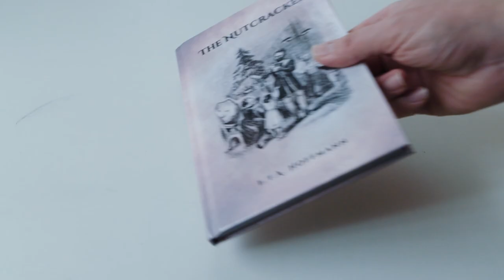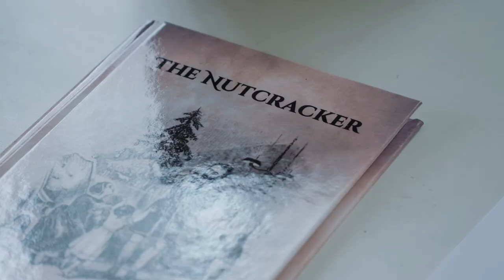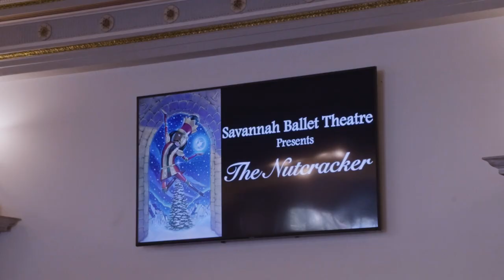Creating Enchanting Worlds for The Nutcracker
Get ready to be transported to a world of wonder and enchantment with Theatre Avenue's revolutionary digital projections for The Nutcracker. Imagine soaring through the skies with the Nutcracker Prince, as clouds drift gracefully across the stage and snowflakes fall like a dream.

Join Founder and Creative Director Mitch Stark as he takes us on a journey of creative exploration and innovation, weaving together the classic story of The Nutcracker with cutting-edge technology to bring the tale to life in a whole new way.

At Theatre Avenue, we believe that the art of storytelling is not just about the words on the page, but about the immersive experience that transports the audience. With our dynamic projections, we're taking that experience to a whole new level. From the moment the curtain rises, you'll be swept away by the stunning visuals and transported to a world of wonder and magic.

But our work doesn't stop there. We're constantly pushing boundaries and exploring new ways to inspire the next generation of artists. We want to leave you with a sense of awe and inspiration, to keep the magic of The Nutcracker alive long after the curtain falls. So come along for the ride and join us at Theatre Avenue as we bring the story of The Nutcracker to life like never before.

Theatre Avenue designs and sells digital projection backdrops for theatre and dance shows—worldwide to shows of all sizes from high school performances to community theatre to professional ballet and theatrical productions.